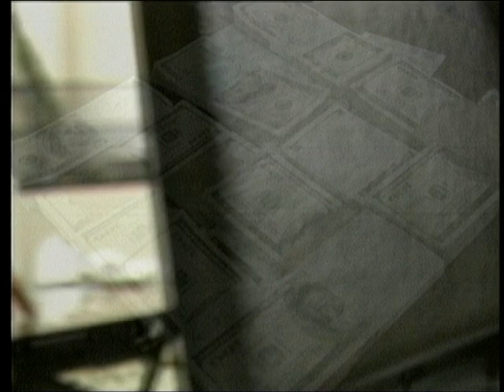MENOCCHIO CAMARA OCULTA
Gentileza, Augusto Barreto (productor periodístico)